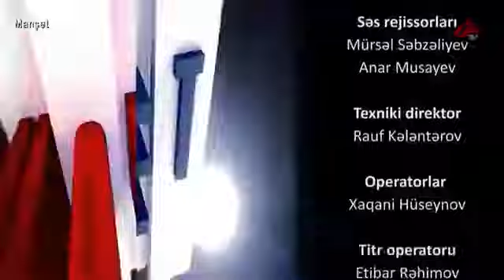Erməni faşizminin mənbəyi və mahiyyəti barədə-professor Əjdər İsmayılovla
"Erməni faşizminin mənbəyi və mahiyyəti" barədə-professor Əjdər İsmayılovla müsahibə APA tv Manşet proqramı İlham Tumasla